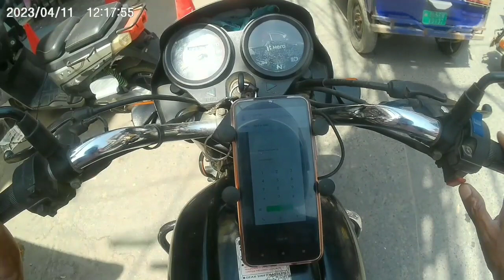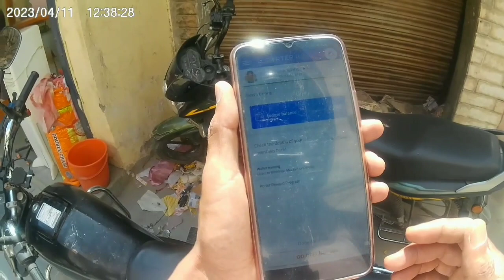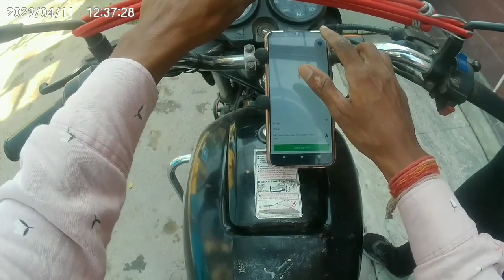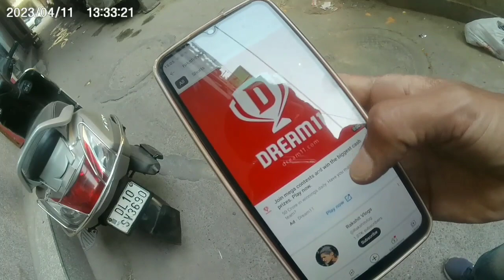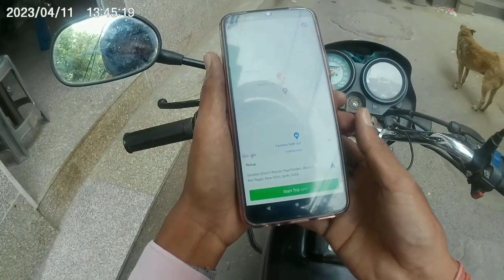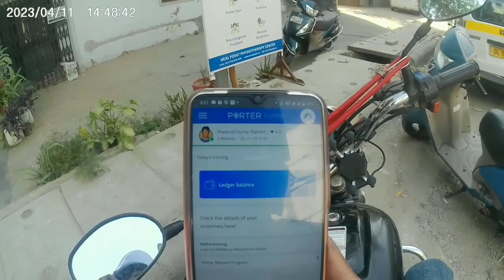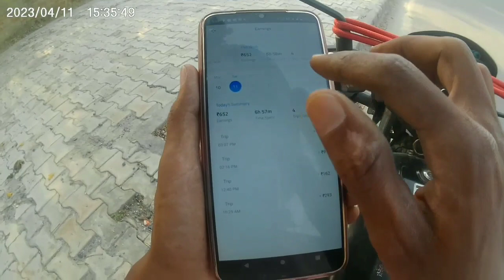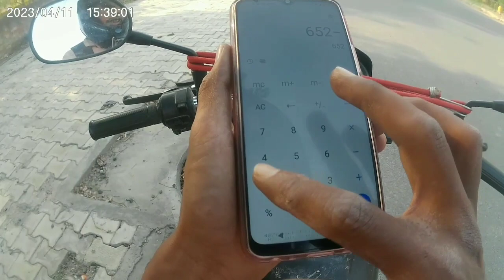Porter डिलीवरी में 6 घंटे में कितना कमाया ?, Porter 6 hours earning, ola uber bike taxi earning 😱 ?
Porter full day earning
Porter ki I'd kaise banaye
Porter delivery boy earning
Porter app kaise chalaye
Porter me kaam kaise kare
Aaj porter me kitna kamaya
Porter I'd banane ka tarika full process
rakshitvlog